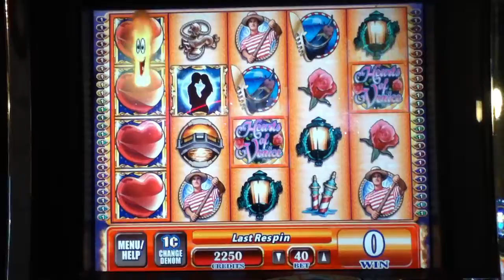HEARTS OF VENICE Las Vegas casino Penny Video Slot Machine with HOT HOT SUPER RESPINS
Hearts of Venice Super Respins